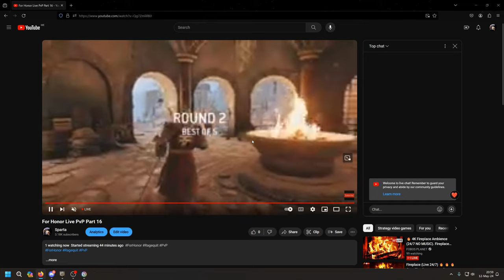1 V 1 Duels For Honor Part 5 (Warden) ✅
-This is my ubisoft tag, add me so we can play together: Sparta1337

-This is my discord account: sparta7777

Get ready for the ultimate showdown in For Honor 1 versus 1 duels! Witness the masterful gameplay in these top-tier, intense ranked matchups. Don't miss out on the action as each duel unfolds with great skill and precision. The goal? To reach level 80 rep warden! Join in and see if I have what it takes to dominate the battlefield with Warden. Get ready for intense For Honor 1 versus 1 duels in this epic video! Watch as players engage in great and intense ranked top duels that will keep you on the edge of your seat. I'm giving my all to reach level 80 rep with warden, so you don't want to miss this showdown! Will I emerge victorious in the battlefield? Join me on this journey and witness the thrill of high-level combat in For Honor. Dare to duel and see who will come out on top!,Get ready for some heart-pounding action in For Honor! Watch as top warriors battle it out in intense 1 versus 1 duels with Warden, showcasing their skills and strategies. In this video, witness great moments of precision, timing, and mastery as they fight for victory. Can they reach level 80 rep warden status? Don't miss out on these adrenaline-fueled battles! Experience the thrill of combat in its purest form and witness the ultimate showdowns. ForHonor 1v1Duels Level80Warden,Get ready for an adrenaline-fueled showdown in For Honor's intense 1 versus 1 duels! In this must-watch video, witness top-ranked players battling it out in epic duels that will keep you on the edge of your seat. Join me on my journey to reach level 80 rep warden as I take on some of the toughest opponents in the game. Get ready for the ultimate gaming experience as we dive into the world of For Honor duels with Warden. ForHonor 1v1Duels IntenseGaming.,Get ready for a thrilling showdown in the world of For Honor! Witness epic 1 versus 1 duels in intense ranked matches that will keep you on the edge of your seat. Join me as I strive to reach level 80 rep warden through fierce battles and strategic gameplay. Don't miss out on the great action and high-stakes drama as I face off against top players in heart-pounding battles. For Honor fans, this is the content you've been waiting for! Get ready for some intense 1 versus 1 ranked matches in For Honor! Dive into the thrilling world of PvP duels as we showcase some epic battles with the warden. Don't miss out on the excitement and strategy that comes with each match in this Ubisoft game. From mastering dodges to executing powerful combos, there's plenty to learn in this action-packed adventure. Join us as we test our skills and reflexes against formidable opponents. Watch now for a whirlwind of swordplay, mind games, and exhilarating combat in these amazing For Honor duels with Warden! Don't miss out on the thrill of these clash of warriors, as we dive deep into the world of For Honor in thrilling 1 versus 1 matchups! Prepare for the ultimate battle royale in For Honor!,Get ready for intense PvP action in For Honor with exhilarating 1 versus 1 ranked matches! Discover all the tips and tricks to dominate in the new, engaging content of For Honor. From new moves to advanced techniques, there's tons to learn and explore in this Ubisoft gem.,Get ready for intense, high-stakes action in For Honor with these thrilling 1 versus 1 ranked matches! Watch as I dominate the battlefield as Warden and unleash epic moves in fast-paced duels. Don't miss these amazing PvP showdowns packed with strategies, skill and gameplay. Learn the ropes and discover new tactics to conquer your opponents in this Ubisoft masterpiece.

➡️ how to play for honor matches
➡️ for honor ranked matches and how to play ranked matches in for honor
➡️ play ranked matches in for honor
➡️ for honor ranked match Warden
➡️ for honor gameplay
➡️ Narghul For Honor
➡️ For Honor Narghul Warden PvP 1v1 Duels
➡️ For Honor 1v1 Duels
➡️ For Honor top ranked player
➡️ For Honor top ranked players
➡️ For Honor Warden
➡️ For Honor Warden Gameplay
➡️ For Honor Narghul Warden
➡️ Warden